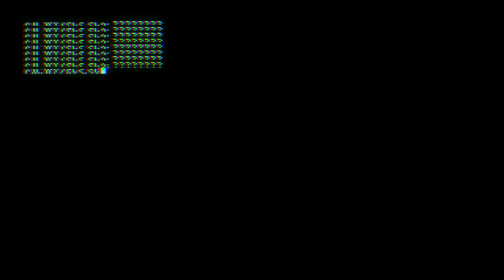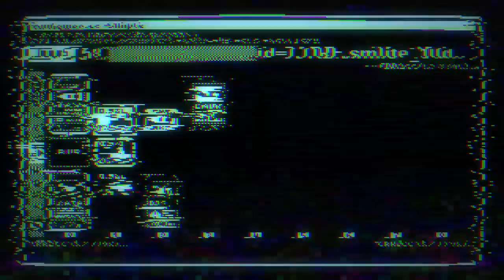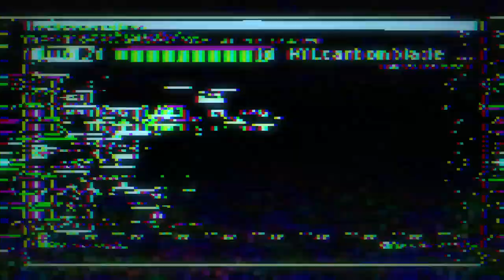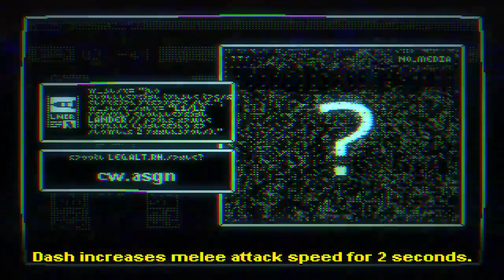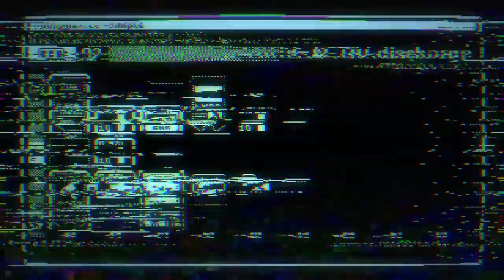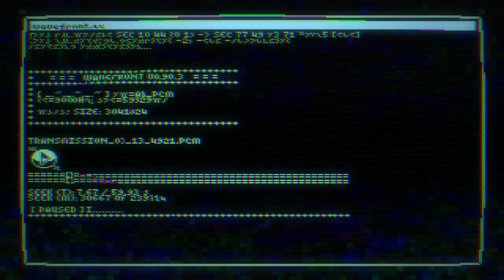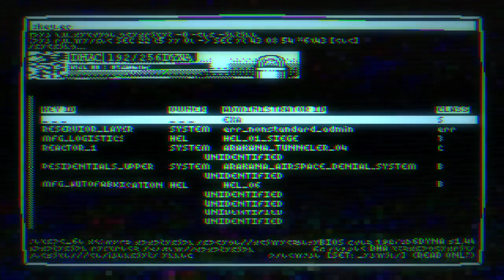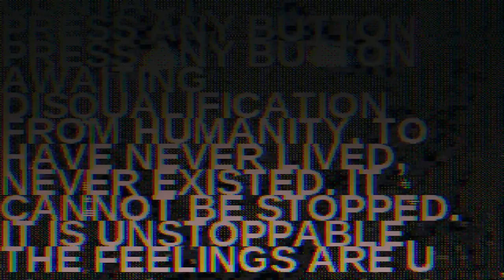Highlight: Radio the Universe (démo)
Rediffusion de mon stream sur la version d'essai de Radio the Universe.